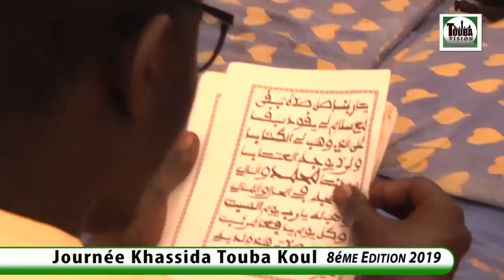Waxtane Ci S Touba par S. Abdoul Ahad Gueye Journée Khassida Touba Koul 8éme Edition 2019